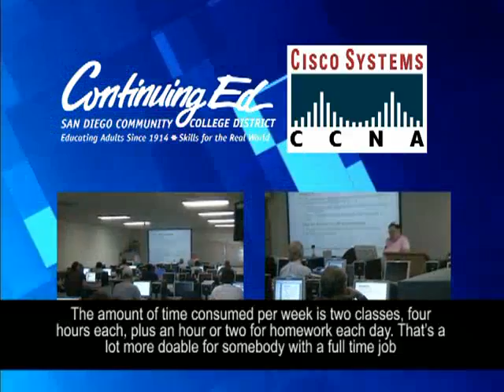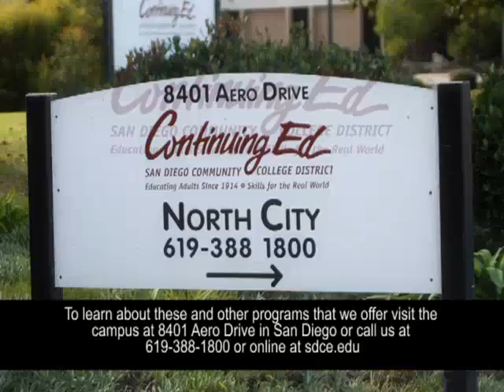Cisco Certified Network Associate (CCNA) Program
An overview of the Cisco Certified Network Associate program at San Diego Continuing Education